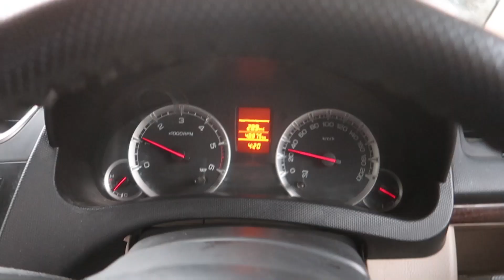HAIR REDUCTION | Hair Removal Result